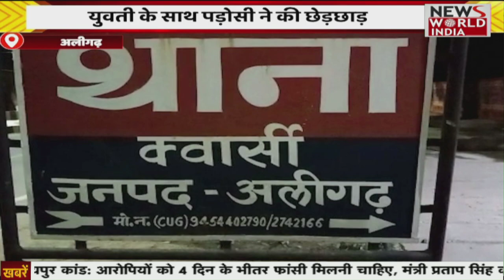Special Bulletin: हिंदी समाचार बुलेटिन। शाम तक की खबरें | Breaking News । News World India